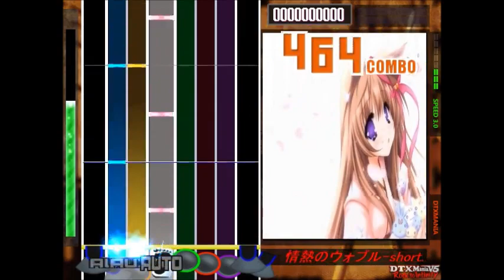【DTX】【ARETE】情熱のヴォブル-short.ver-【Autoplay】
情熱のヴォブル-short.ver-／kicco